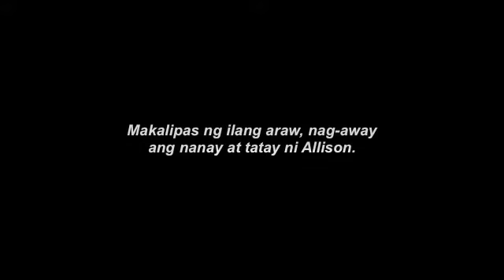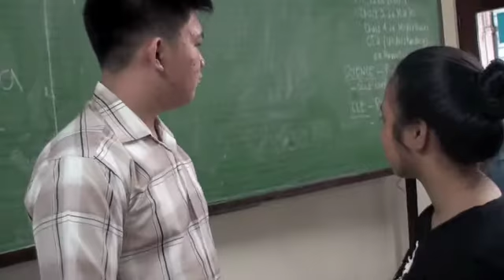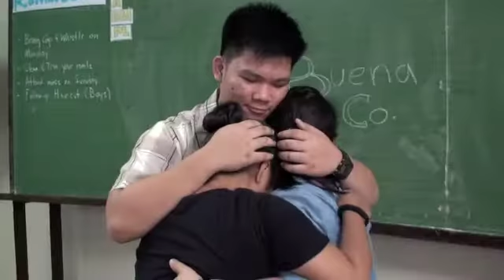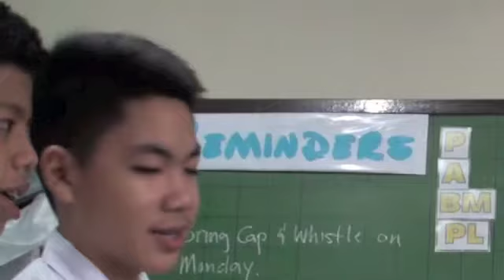CLE PETA OF GROUP #2 - DRAFT 3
SUBTITLE NALANG SA IBANG SCENE AND MORE IMPROVEMENTS TO COME AND IT'S A WRAP!